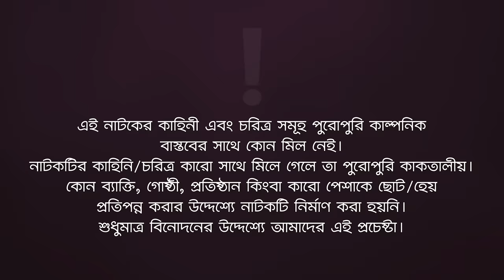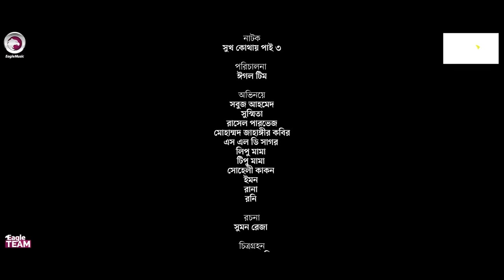Shukh Kothay Pai 3 | সুখ কোথায় পাই ৩ (Full Natok) Eagle Team | Sabuj, Susmita | Bangla Natok 2024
Presenting the official drama of Eagle Team “Shukh Kothay pai 3” Script Written  Sumon Reza Directed by Eagle Team Produced by Kachi Ahmed.

Drama: Shukh Kothay Pai 3 | সুখ কোথায় পাই ৩
Script: Sumon Reza
Cast: Sabuj Ahmed, Susmita, Rasel Parvase, Mohammad Jahangir Kabir, SLD Shagor, Lipu Mama, Soheli Kakon, Emon, Rana, Roni
DOP: SM Roni
Edit: Shahin Zaman
Color: Junayed
Background Score: Ahsan Habib Chobi
Produced By: Kachi Ahmed

সুখ কোথায় পাই ৩ নাটক —